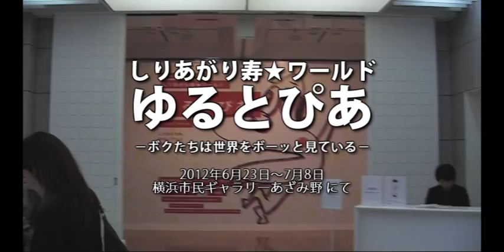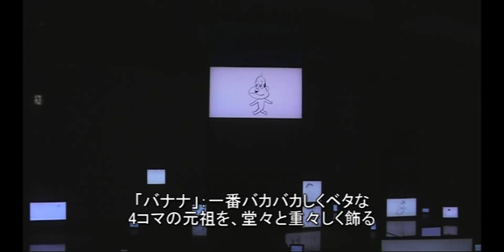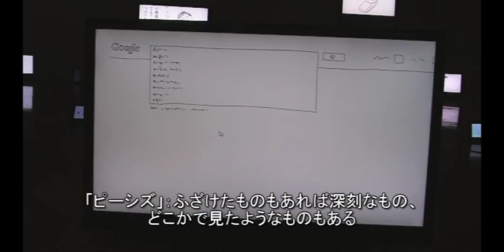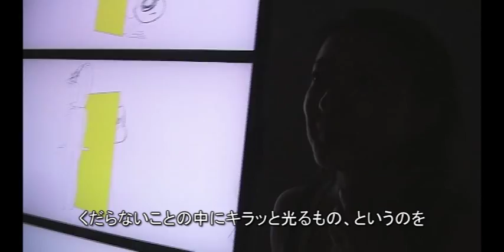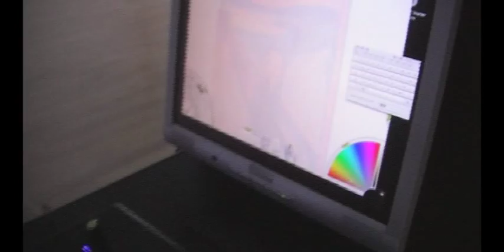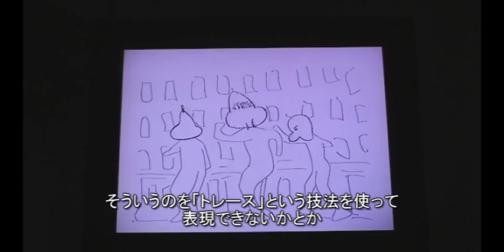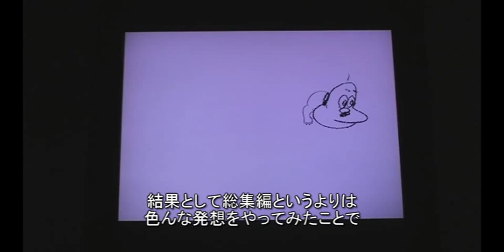しりあがり寿「ゆるとぴあ」展 Shiriagari Anime-installation 2012年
しりあがり寿のゆるめ～しょんの展覧会記録です。本人が作品を語ります。

展覧会：横浜wo発掘suru vol.3
　　　　しりあがり寿★ワールド
　　　　「ゆるとぴあ　‐ボクたちは世界をボーッと見ている‐」
会場：横浜市民ギャラリーあざみ野
会期：2012年6月23日〜2012年7月8日

撮影・編集：あきやまみみこ